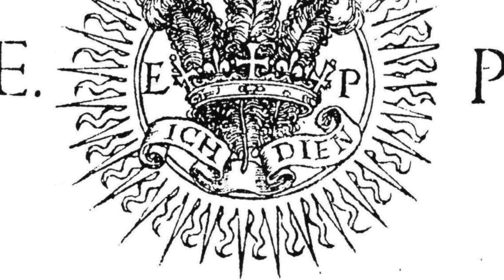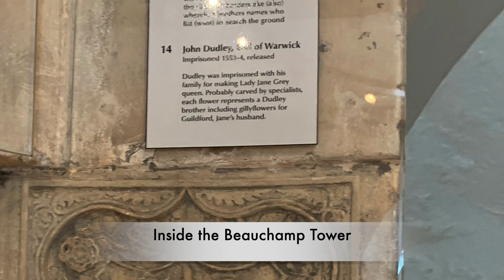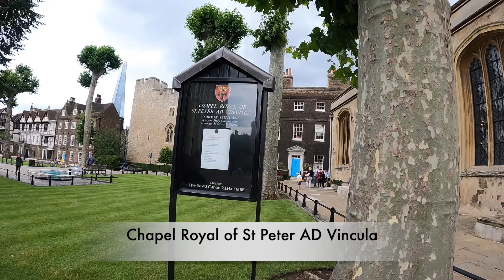The REAL CAUSE OF DEATH Of Lady Jane Grey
We all know the story behind the bine day queen, lady Jane grey and how she was removed from the throne by Mary I. But my question is, other than her execution being the obvious cause of her death, what were the actually events that lead her there in the first place. What was the real cause of death of lady Jane Grey.

When Jane Grey was taken to her death she was just 17 years of age. She had been queen for only nine days after the death of Edward VI. He had named Jane, his protestant cousin as his successor, instead of his catholic half sister Mary.

The death of Jane is a very sad one. But she ended up where she was through the manipulation she suffered by others. A Protestant queen was better than a catholic Mary and Jane unfortunately became the woman for the job, only to be imprisoned and then executed for it.